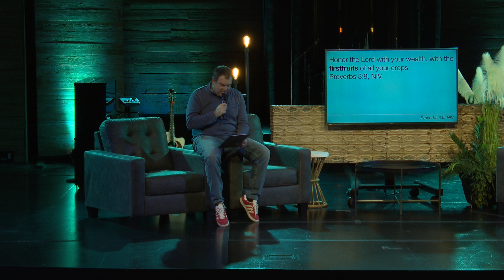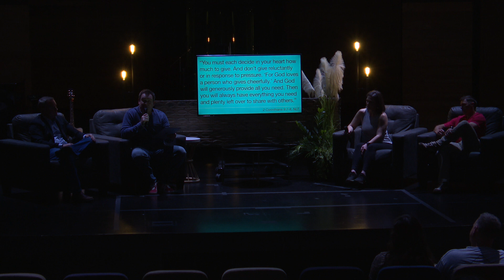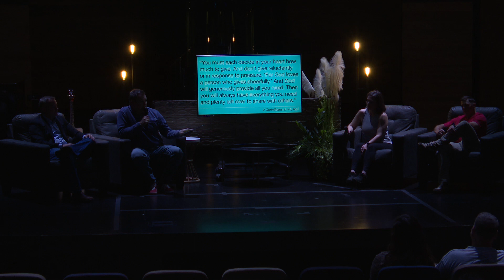You Asked For It - Part 3: What Does the Bible Say About Tithing?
Speaker: Loren Jones, Lead Pastor
Guest Speakers: Wayne Waters and Eric & Jennifer Kurschinski